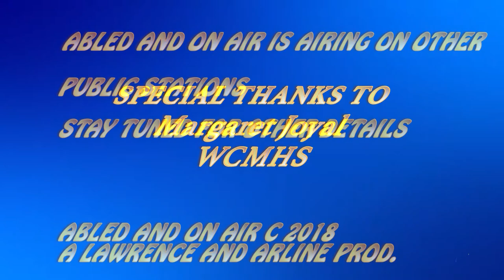Abled and On Air - 911 Anniversary Special